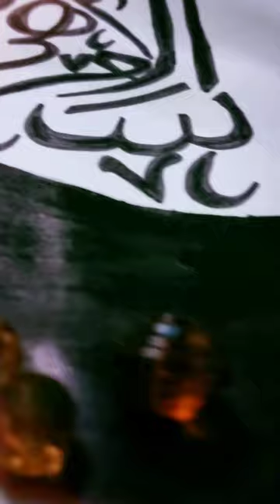A painting for Laylathul Qadar- A night better than a thousand months ✨